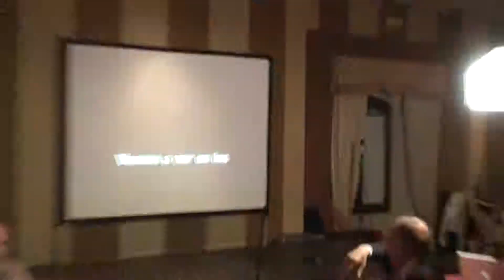XXII CONGRESO PSIQUIATRIA - Homenaje Dr Calcedo